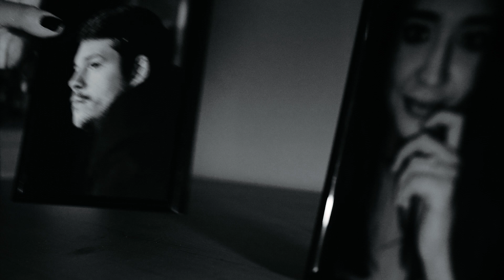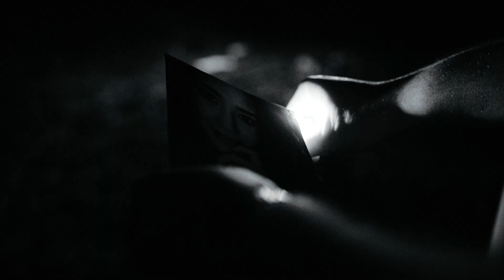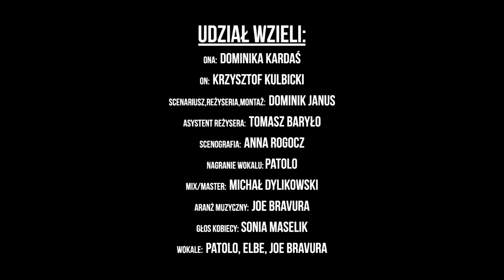Patolo - Dziś Cię żegnam ft. Joe Bravura, Elbe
Title: Dziś Cię żegnam
Artist: PaSt, Joe Bravura, Elbe
Lyrics: PaSt, Elbe
Album: Współudział EP 2020
Producer: Joe Bravura
Mix/Master: Michał Dylikowski
Video:  Muffty Films